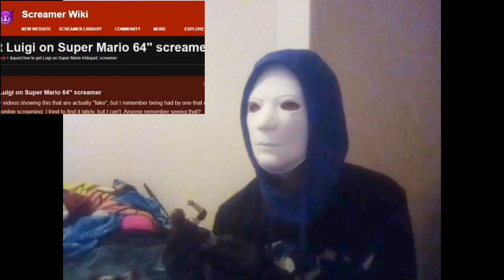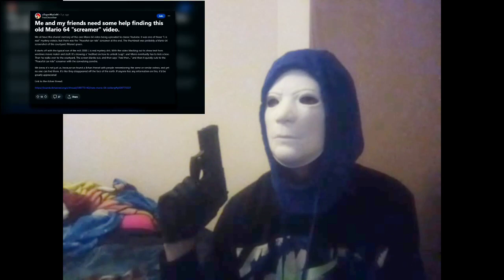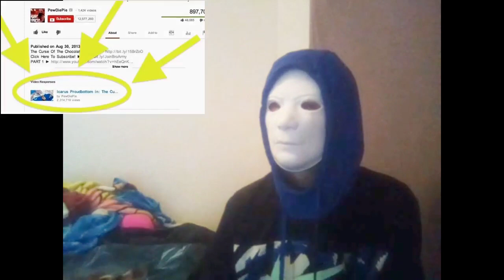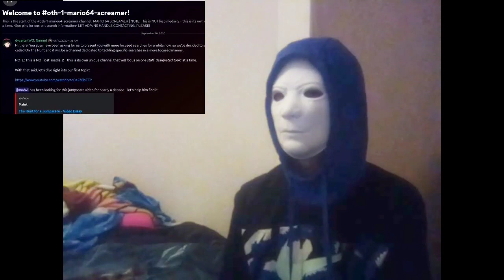The VV Reaction :The Lost Super Mario 64 Screamer